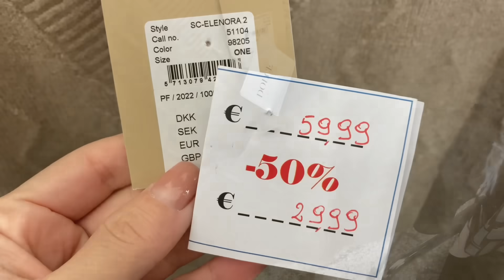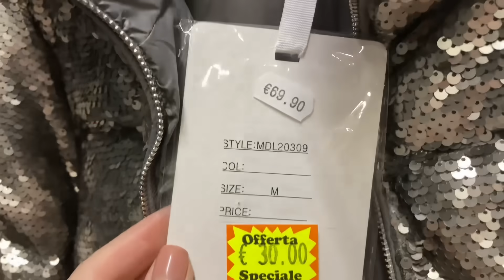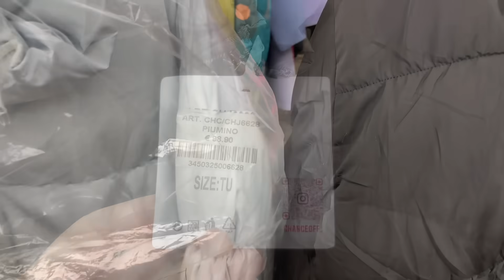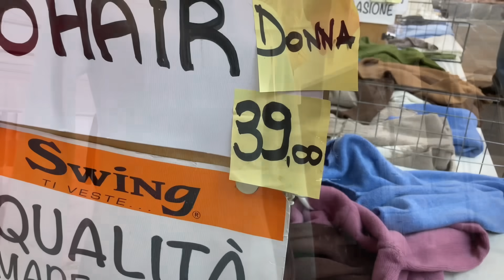Abano Terme : итальянский рынок, находки !